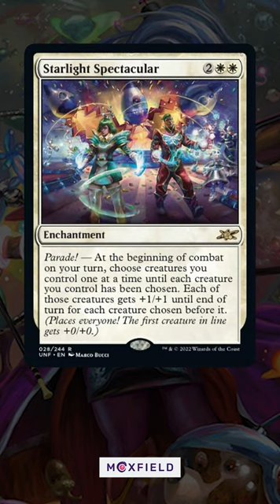The BEST anthem is from... Unfinity?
Don't miss this new Commander-legal card out of Unfinity - it MAY be the best anthem effect EVER